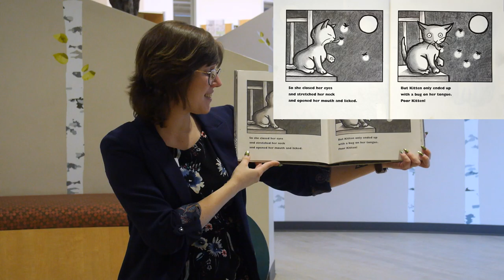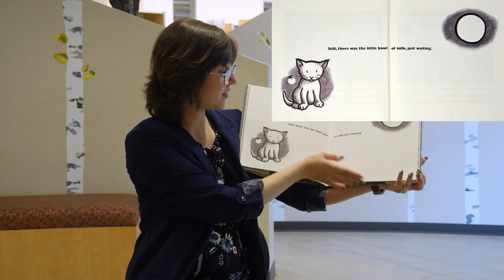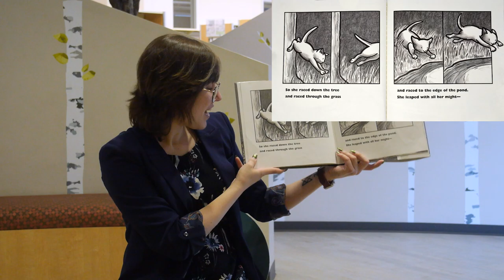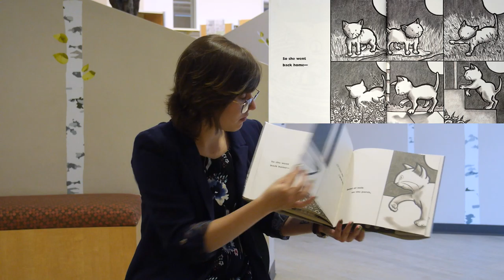"Kitten's First Full Moon" - Virtual Storytime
Tune in to this virtual Storytime as we read about a kitten trying to lick the moon in the book "Kitten's First Full Moon" by Kevin Henkes. Presented by Shasta Public Libraries in Shasta County California.